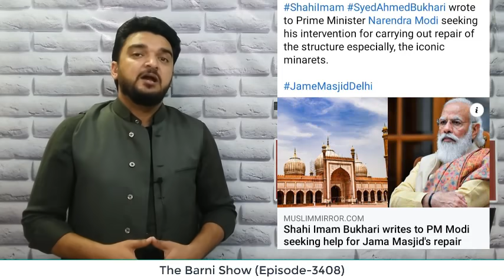शाही इमाम बुख़ारी ने मोदी से मदद क्यों मांगी? वीडियो ज़रूर देखें | The Barni Show | EP-3408